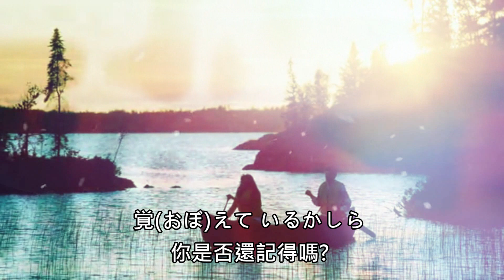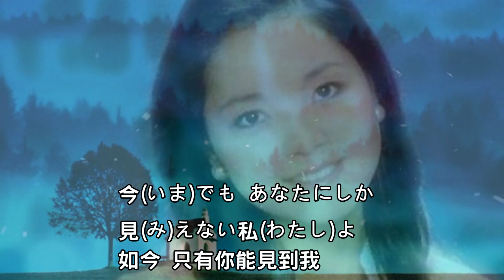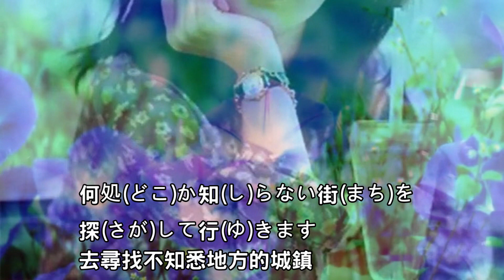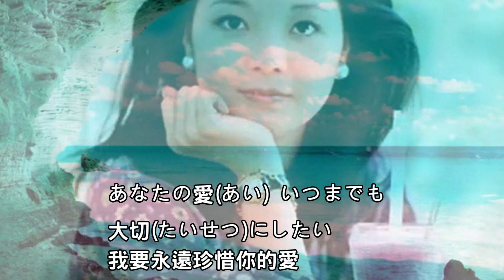白いアマリリス（白色的孤挺花）---鄧麗君 Teresa Teng テレサ・テン日文演歌；中文歌曲：愛的箴言(懷念經典日語老演回味)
白いアマリリス（白色的孤挺花）---鄧麗君 Teresa Teng テレサ・テン日文演歌